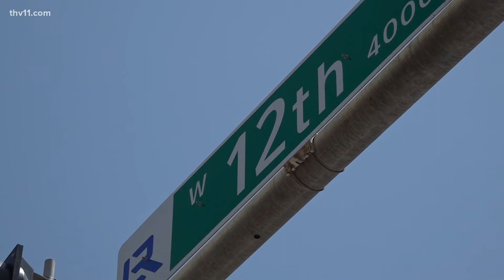Little Rock leaders improving 12th Street corridor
Leaders in the Little Rock are continuing their efforts to improve parts of the city, and that includes areas like the 12th Street corridor.